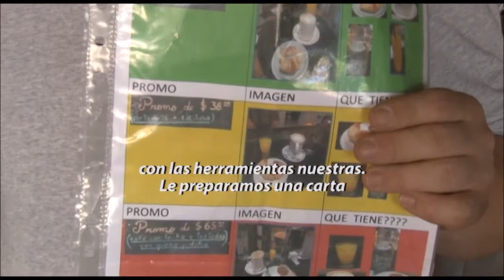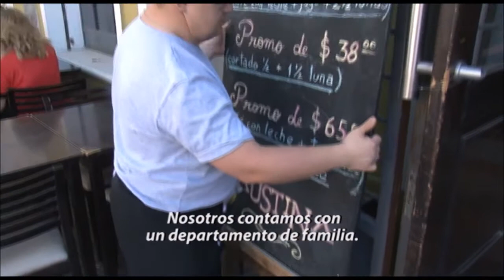INCLUSIÒN LABORAL NÈSTOR GUTIERREZ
Néstor Gutierrez es un joven con síndrome de Down que trabaja en un restaurante en San Juan. INTEGRÁNDONOS 2017.-